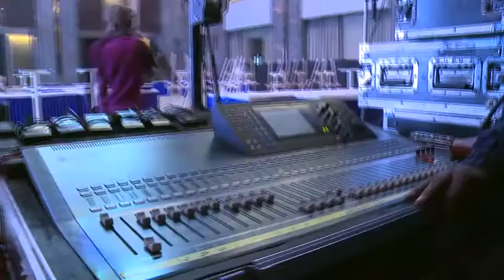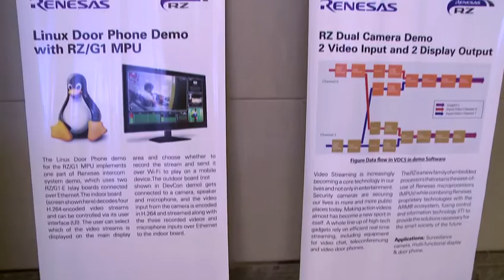Renesas DevCon India 2016 Overview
DevCon India 2016 was held on 20-21 January in Shangri-La Hotel, Bengaluru. This 2-day event encapsulates an environment of valuable technical information exchange and access to Renesas' technology experts and partners.

There were hours of lectures and hands-on labs presented on an array of technologies and application topics.